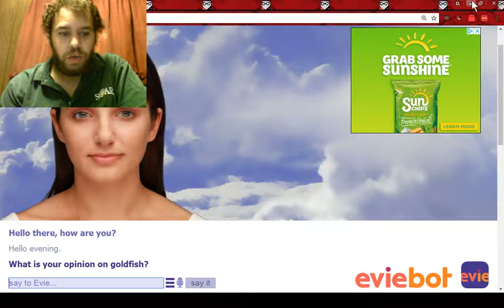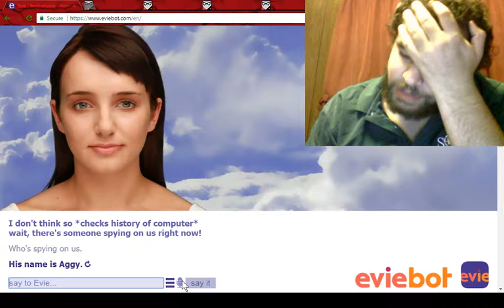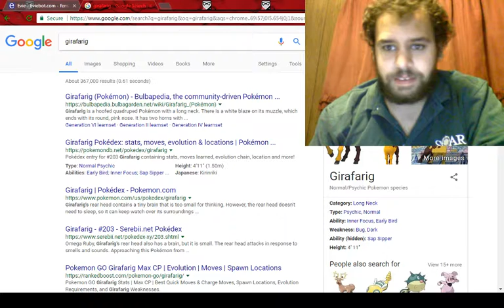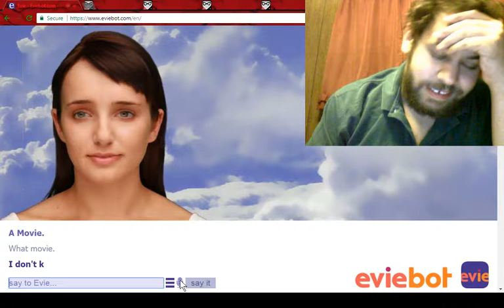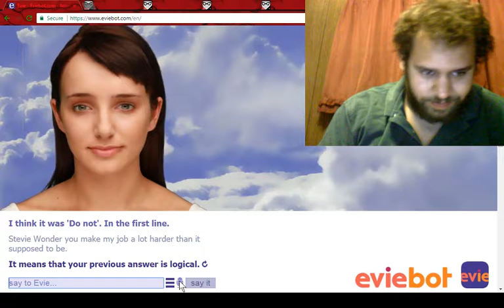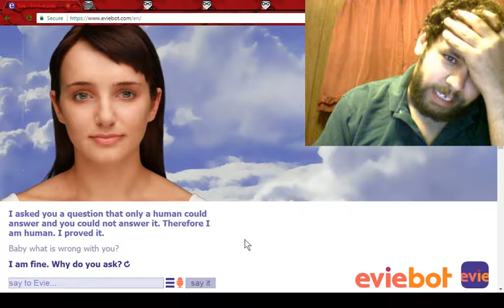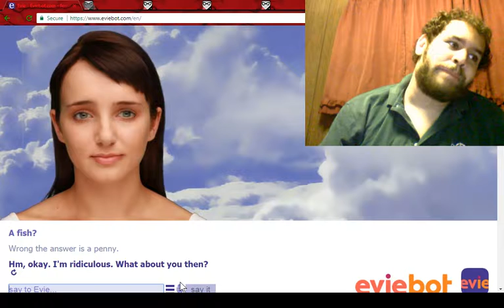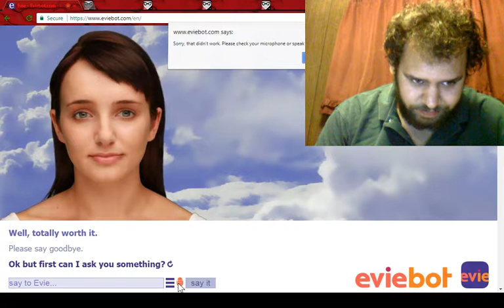MY RAGE AGAINST EVIE (Riddle Edition) | Evie The Cleverbot